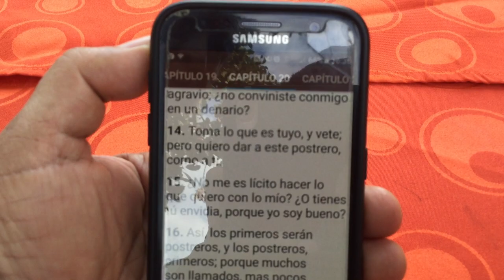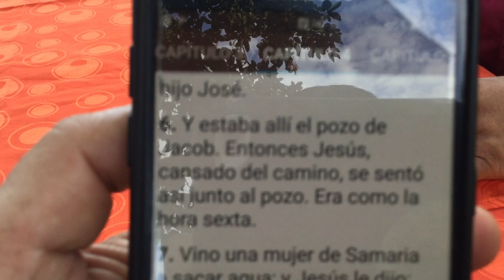COMPAÑERISMO MILAGRO ECUADOR Domingo 01 de Agosto del 2021 Pte. 1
TabAguilaBlanca7
Marcos Araguillin